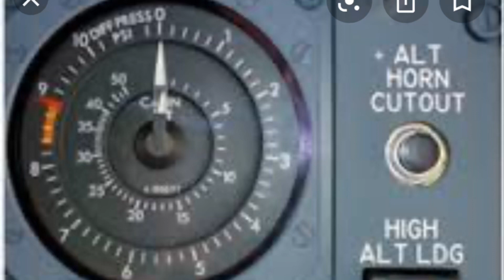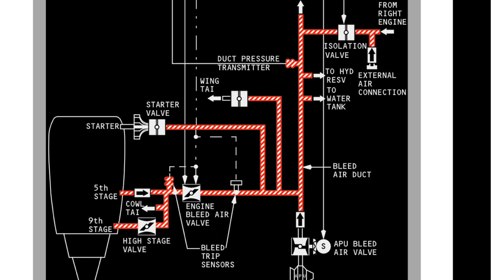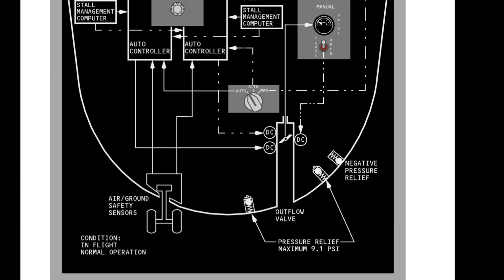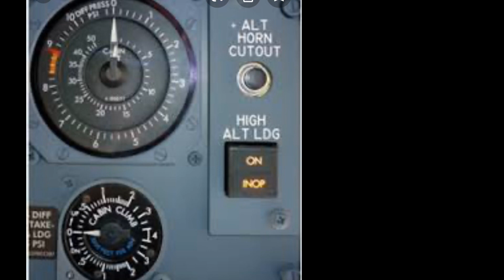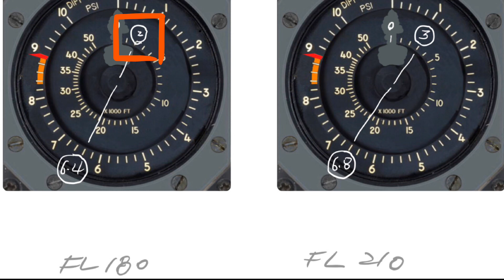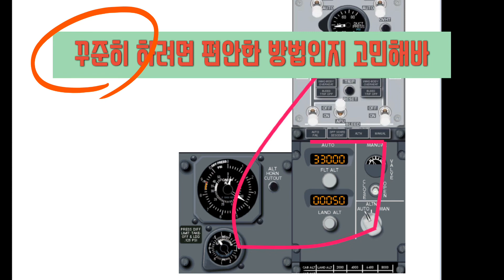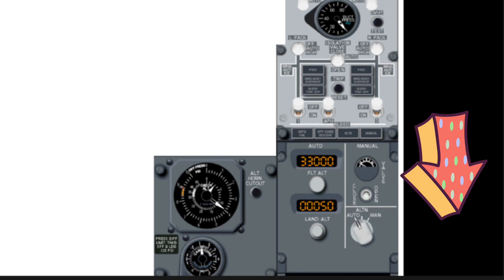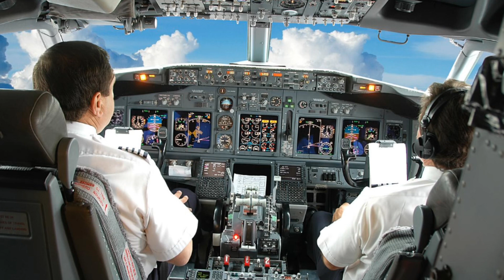승객들 마스크 안 씌우려면 끝까지 봐야해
시스템은 쉽게 이해할려고 노력해라

그래야 비행기에서 기억나서 적용이 될것이야